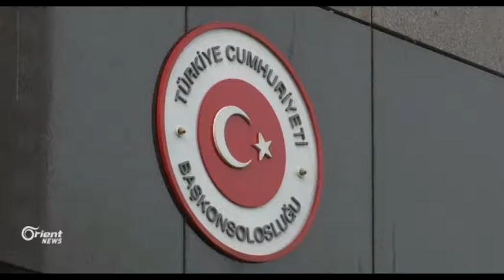Kirîza dîplomatîk di navbera Tirkî û Holenda de berdewame